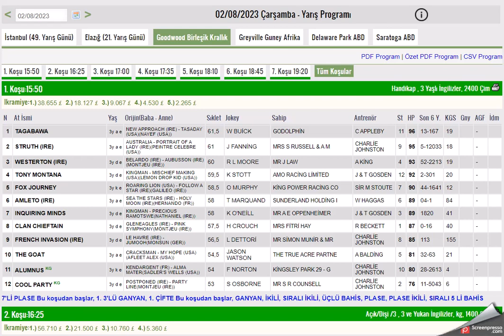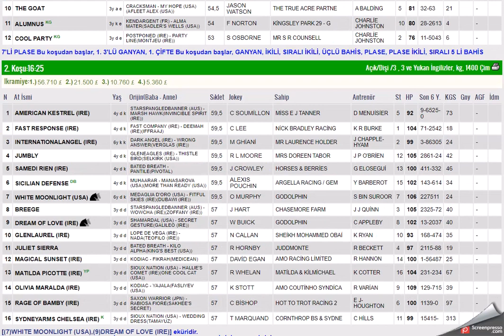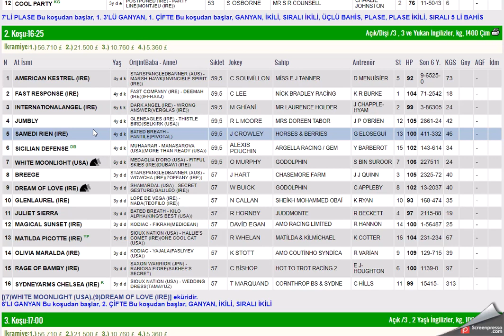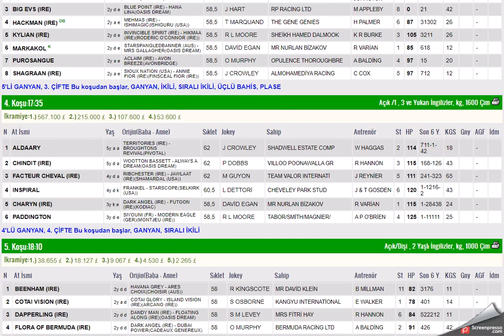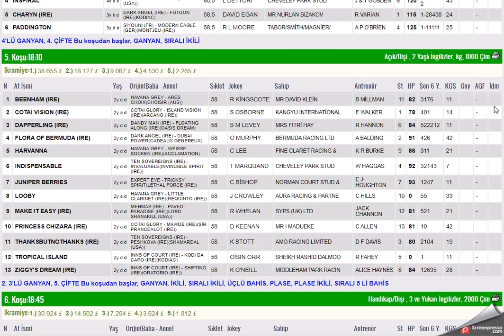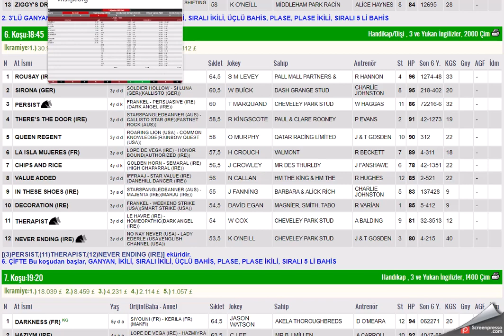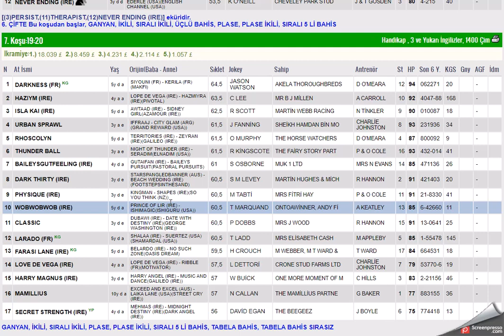2 AGUSTOS 2023 GOODWOOD INGILTERE ALTILI GANYAN TAHMINLERI-TJK YURT DIŞI AT YARIŞLARI (CARSAMBA)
#2 AĞUSTOS 2023 GOODWOOD INGILTERE BIRLESIK KRALLIK 6'LI GANYAN TAHMİNİ
#2 AGUSTOS 2023 GOODWOOD INGILTERE BIRLESIK KRALLIK 6'LI GANYAN TAHMİNİ
#2 AGUSTOS 2023 GOODWOOD INGILTERE BIRLESIK KRALLIK 6'LI GANYAN TAHMİNİ Yabancı, at, yarışı, tahminleri,
#2 AGUSTOS 2023 GOODWOOD INGILTERE BIRLESIK KRALLIK at yarışı tahminleri,
#2.8.2023 GOODWOOD INGILTERE BIRLESIK KRALLIK altılı ganyan tahminleri,
tjk #2 AGUSTOS 2023 GOODWOOD INGILTERE BIRLESIK KRALLIK at yarışı yorumları,
#2 AGUSTOS 2023 GOODWOOD INGILTERE BIRLESIK KRALLIK altılı ganyan yorumları,
tjk 2 AGUSTOS 2023 GOODWOOD INGILTERE BIRLESIK KRALLIK altılı yorumları,
#2 AGUSTOS 2023 GOODWOOD INGILTERE BIRLESIK KRALLIK altılı tahminleri,
#2 AGUSTOS 2023 GOODWOOD INGILTERE BIRLESIK KRALLIK INGILTERE  AT YARIŞI TAHMİNLERİ,
GOODWOOD INGILTERE BIRLESIK KRALLIK altılı tahminleri, amerika,
#2 AGUSTOS 2023 Pazartesi Perşembe yabancı akşam at yarışı tahminleri,
#2 AGUSTOS 2023 pazartesi persembe GOODWOOD INGILTERE BIRLESIK KRALLIK altılı ganyan yorumları,
INGILTERE KOŞULARI,
AKŞAM YARIŞLARI,
tjk AYR INGILTERE BIRLESIK KRALLIK altılı analiz,
yabancı akşam yarışları,
yabancı yarışlar,
tjk yabancı,
yabancı yarış tahminleri at yarışı tahmin,
tjk AYR INGILTERE BIRLESIK KRALLIK altılı ganyan yorum,